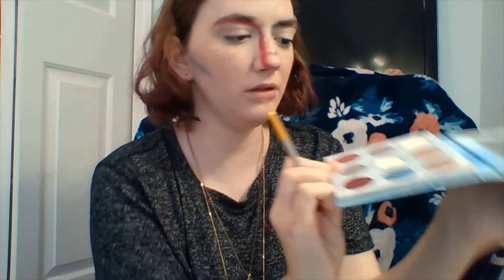abstract makeup look, this got interesting...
I had so much making this video, I genuinely am so surprised that i even was able to put together what I did.